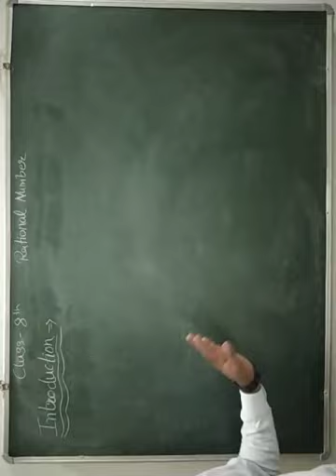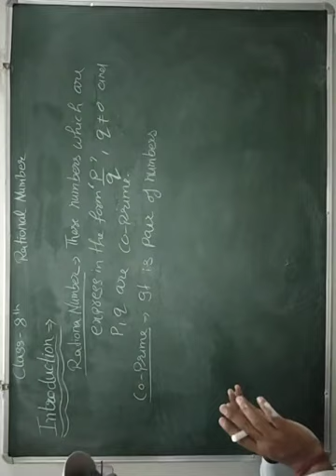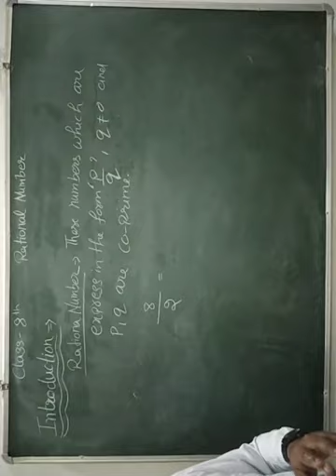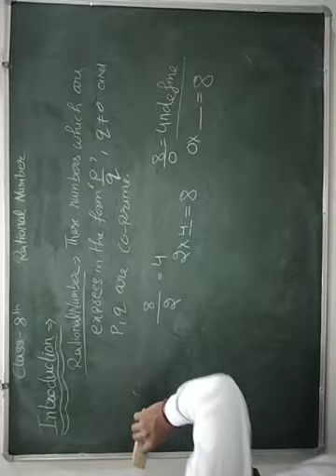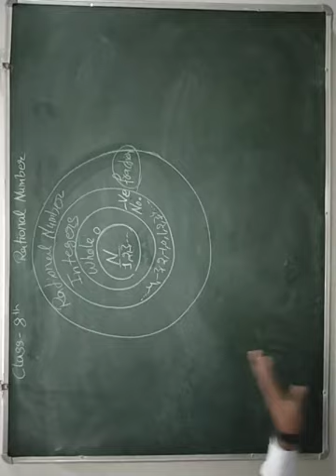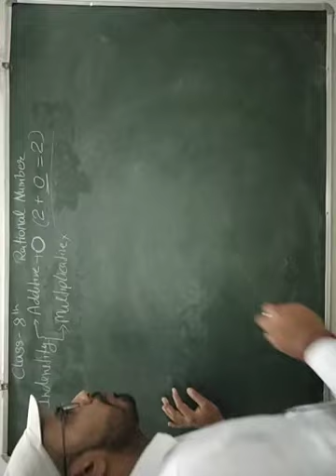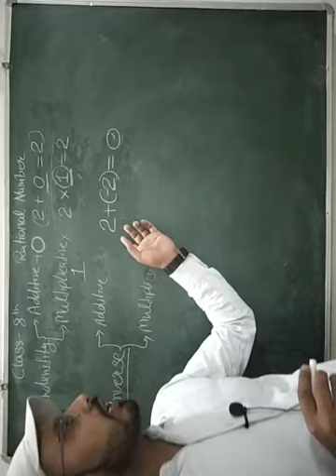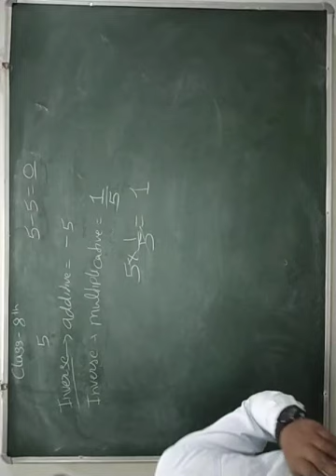8th class introduction of Rational number part 1